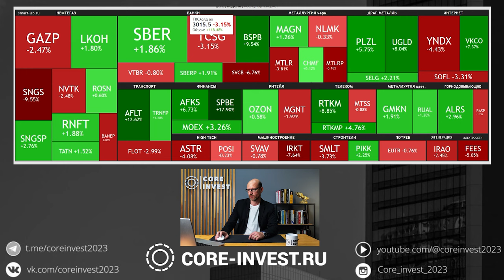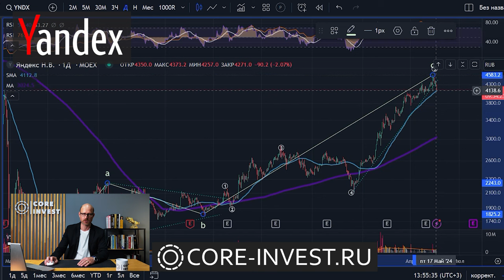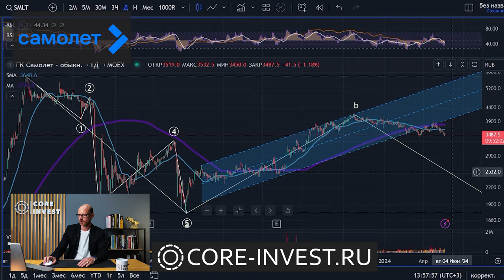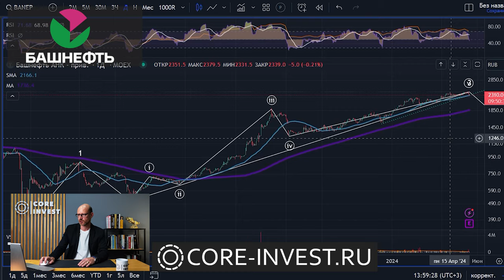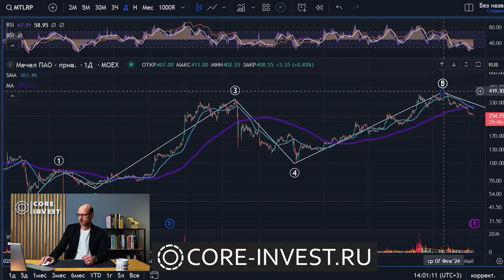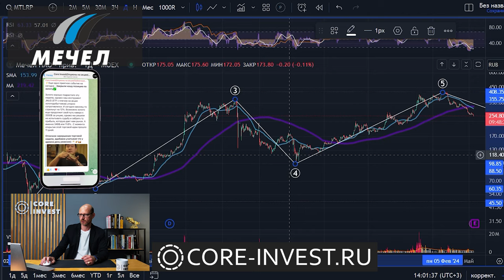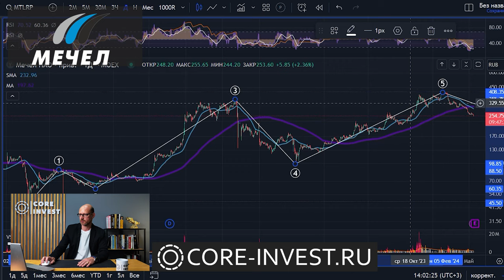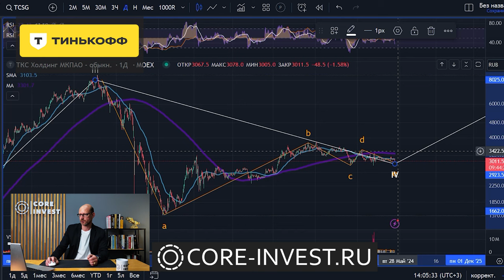Волновой анализ акций. Прогноз Яндекс, Тинькофф, Мечел, Самолет, Башнефть.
Коллеги, мы продолжаем делать технический разбор акций по методу волнового анализа Эллиотта.
В этом выпуске вы увидите технический прогноз по акциям  Яндекс, Самолет, Башнефть, Мечел и Тинькофф.
Мы разобрали лидеров падения прошедшей недели и определили интересные уровни для торговли. В этом обзоре вы узнаете всю необходимую информацию по акциям, для принятия торгового решения.

Тайм-коды:

01:04 - Yandex (YNDX)
02:14 - Самолет (SMLT)
04:01 - Башнефть п. (BANEP)
05:56 - Мечел п. (MTLRP)
07:20 - Тинькофф (TCSG)